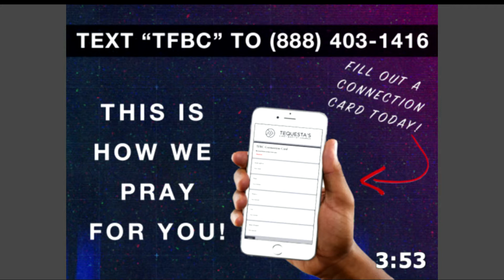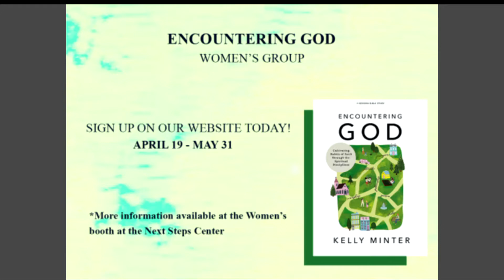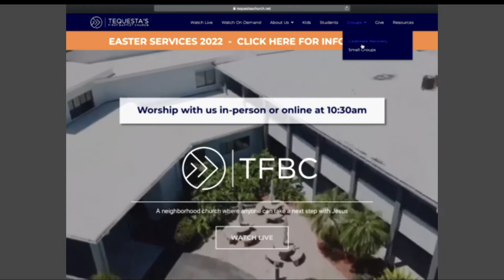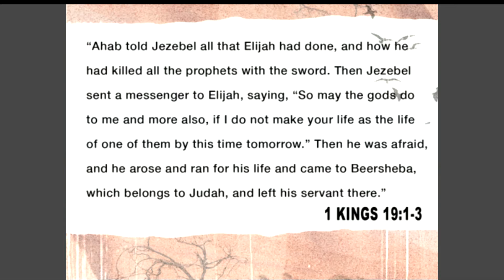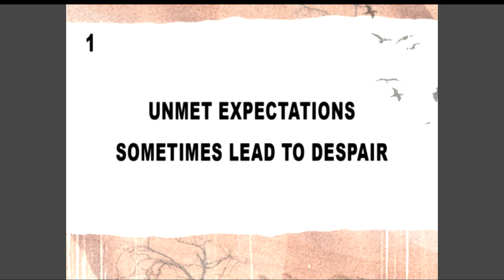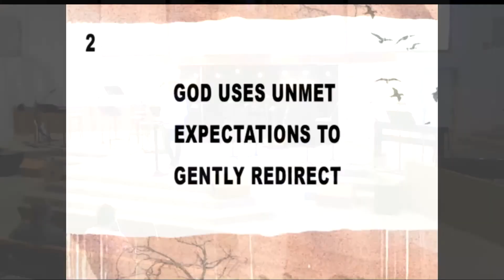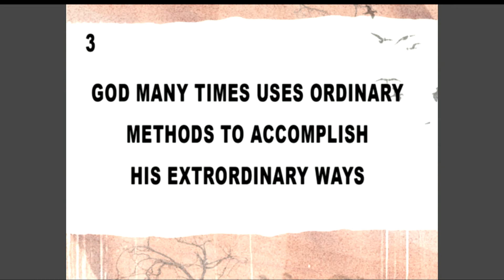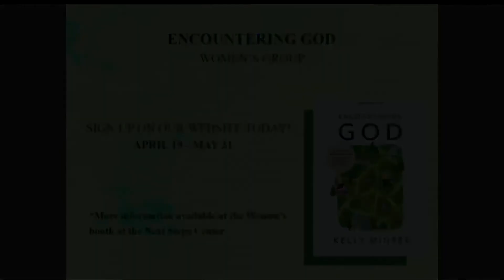Sunday Service - April 10